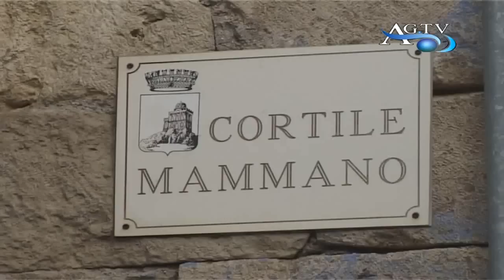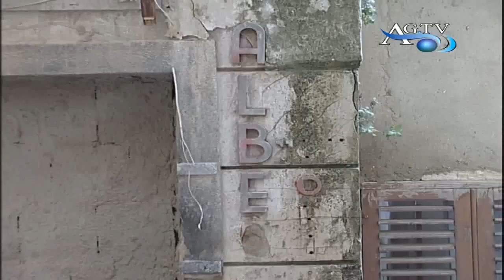Ancora crolli nel centro storico di Favara News AgrigentoTV